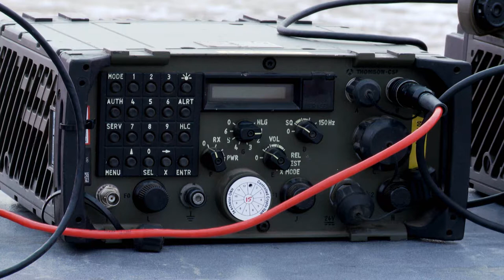Allied Spirit Tactical Voice Bridge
Multinational troops address communications during exercise Allied Spirit I.